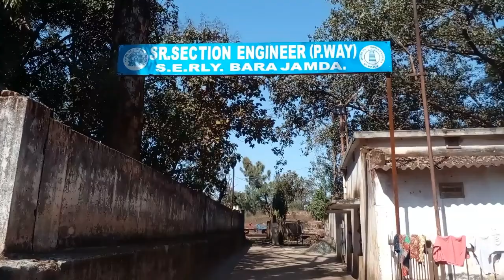Barajamda Rly. Station - S. E. Rly. Barajamda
Barajamda Rly. Station - S. E. Rly.  Not harm to anybody or any community. Barajamda Rly station located Jharkhand & Odisha boarder from here you may go Barbil,Bolani,Keonjhar & also Kiriburu, Gua etc.